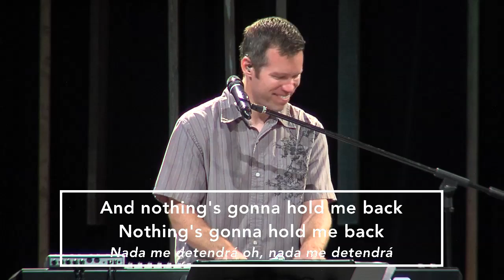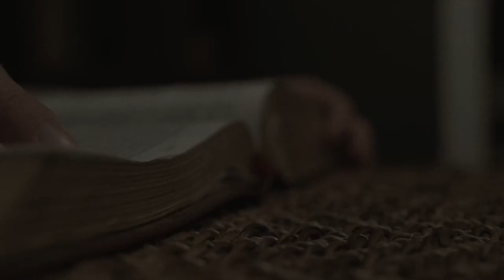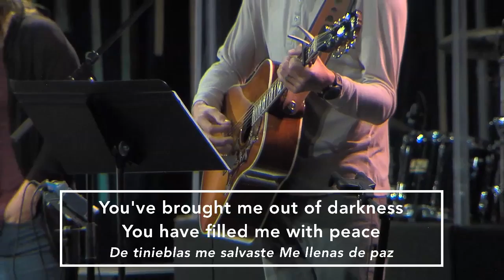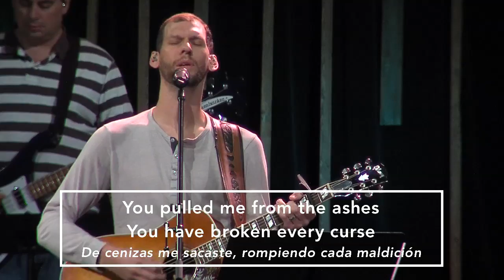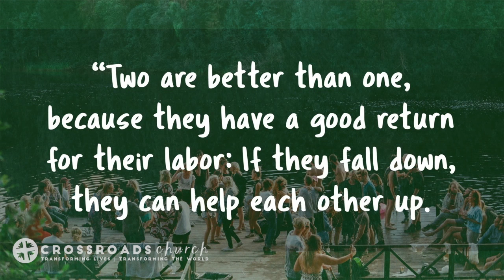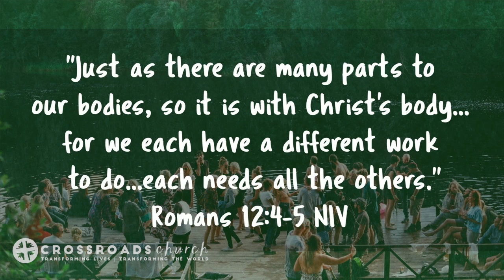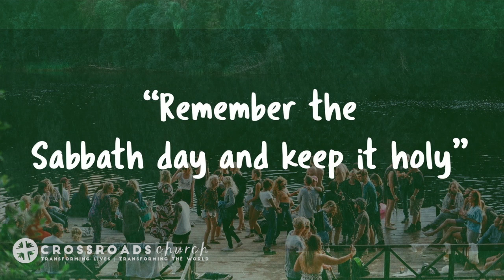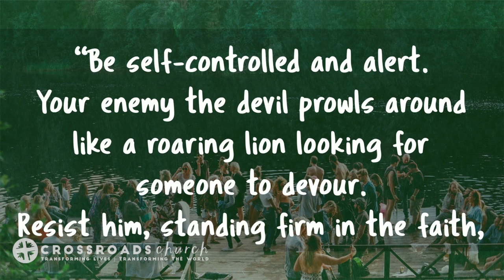"We Are Family" August 28, 2016 sermon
Lowell McNaney | Senior Pastor